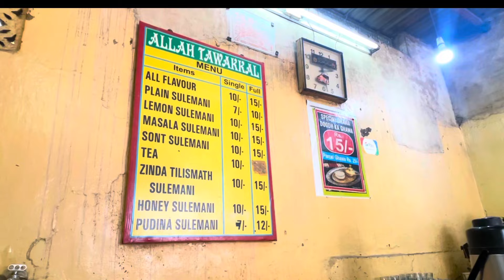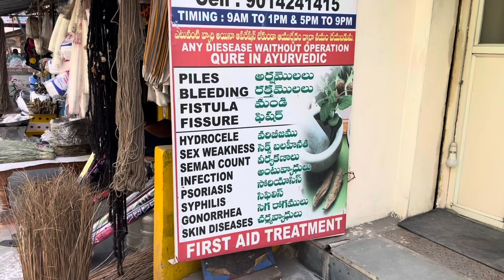Cómo se ve una Ciudad Musulmana en la India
Hyderabad es una de las ciudades más icónicas de la India musulmana, durante siglos capital de sultanatos.